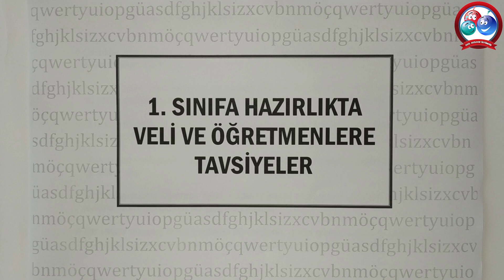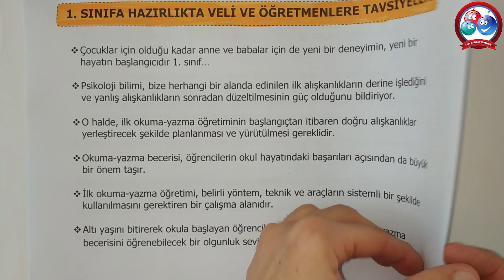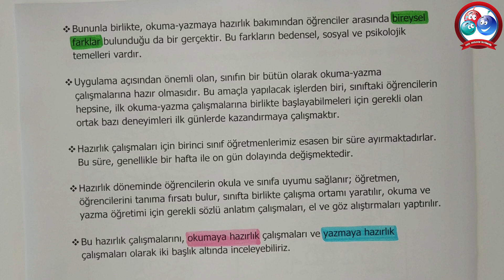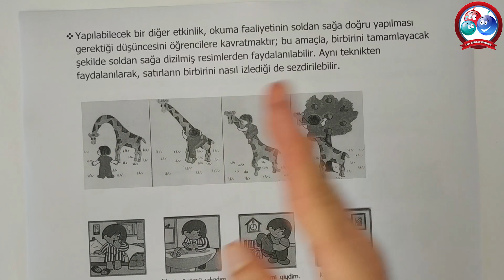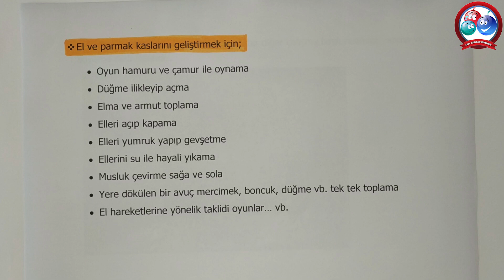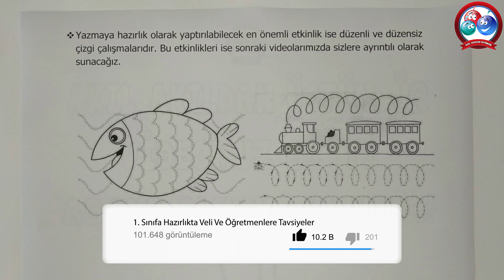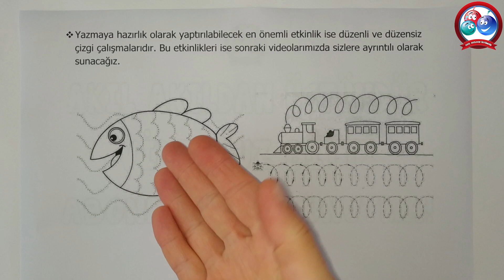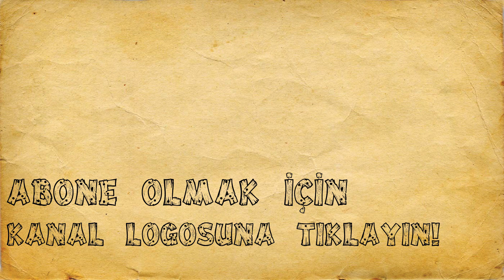1. Sınıfa Hazırlıkta Veli Ve Öğretmenlere Tavsiyeler | Canlı ve Anlaşılır Anlatım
Okuma-yazma becerisi, öğrencilerin okul hayatındaki başarıları açısından büyük bir önem taşır. Bu beceriyi öğrencilere kazandırmak için, belirli yöntem, teknik ve araçların sistemli bir şekilde kullanılması gereklidir.
Bu videoda 1. sınıf velilerimize ve 1. sınıf okutacak öğretmen arkadaşlarımıza faydalı olacağını düşündüğümüz önemli bilgiler ve tavsiyeler sunmaya çalıştık.

5. SINIF DİN KÜLTÜRÜ DERS ANLATIM VİDEOLARI
5. SINIF İNGİLİZCE DERS ANLATIM VİDEOLARI
5. SINIF FEN BİLİMLERİ DERS ANLATIM VİDEOLARI
5. SINIF MATEMATİK DERS ANLATIM VİDEOLARI
1. SINIF İLKOKUMA YAZMA VİDEOLARI
4. SINIF ÜNİTE TEKRAR TESTLERİ
5. SINIF ÜNİTE TEKRAR TESTLERİ
4. SINIF 2. DÖNEM 2. YAZILI HAZIRLIK VİDEOLARI
5. SINIF 2. DÖNEM 2. YAZILI HAZIRLIK VİDEOLARI
4. SINIF 2. DÖNEM 1. YAZILI HAZIRLIK VİDEOLARI
6. SINIF 2. DÖNEM 1. YAZILI HAZIRLIK VİDEOLARI
5. SINIF 2. DÖNEM 1. YAZILI HAZIRLIK VİDEOLARI
5. SINIF YAZILI SINAVLARA HAZIRLIK ÇÖZÜMLÜ ÖRNEKLER
4. SINIF SOSYAL BİLGİLER DERS ANLATIMLARI
4. SINIF TRAFİK DERS ANLATIMLARI
4. SINIF İNSAN HAKLARI DERS ANLATIMLARI
4. SINIF DİN KÜLTÜRÜ DERS ANLATIMLARI
4. SINIF TÜRKÇE DERS ANLATIMLARI
4. SINIF FEN BİLİMLERİ DERS ANLATIMLARI
4. SINIF MATEMATİK DERS ANLATIMLARI